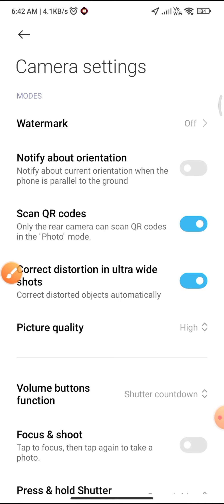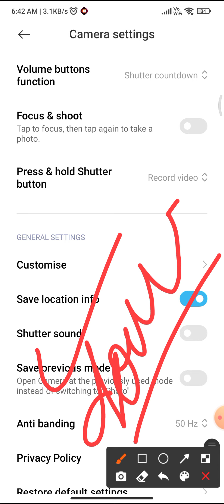MI 11 X camera shutter sound off kaise band kare